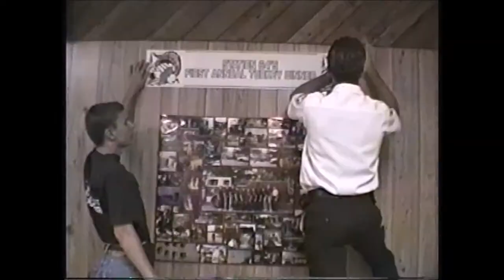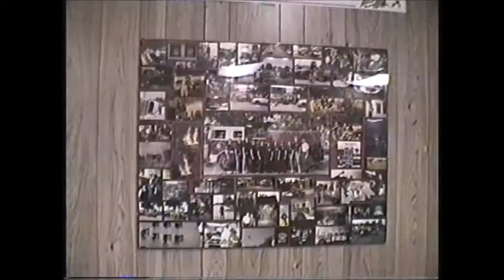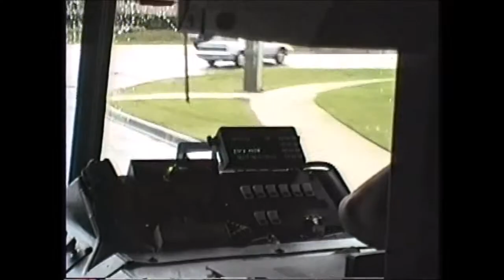Coral Springs fire Dept Thanksgiving dinner 1993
This is a different Thanksgiving dinner. from the year before. it was the first dinner station 64 game for the fire department, cater by temptations catering for free, donated to the fire department